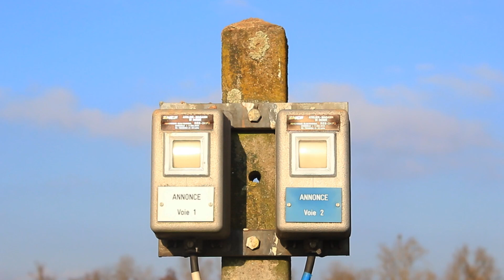RETRO 2023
Dernière vidéo de l'année 2023 il est temps de faire le bilan ainsi que la traditionnel rétrospective. Cette année de nouveau pays visité et revisiter, j'en dis pas plus. J'espère que cette année aura été riche de votre côté on se retrouve en 2024.
Bonne année et bon visionnage :)